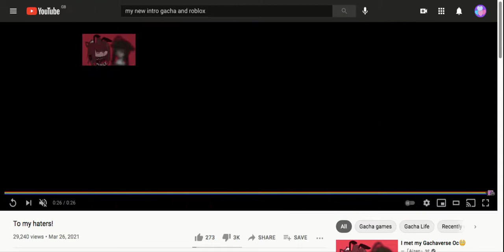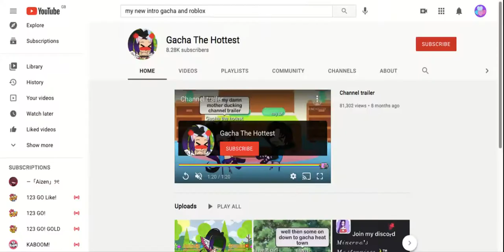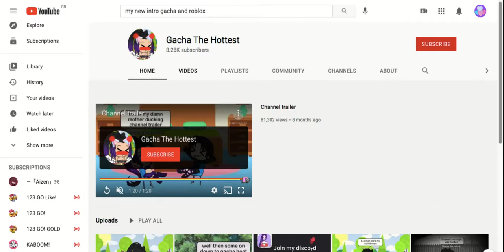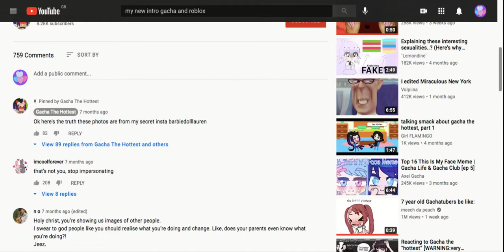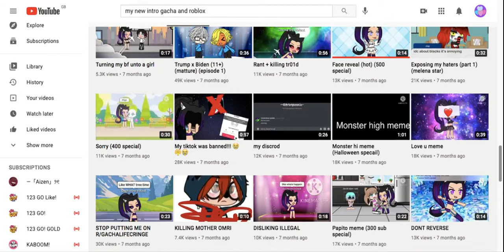what is wrong with you chile-